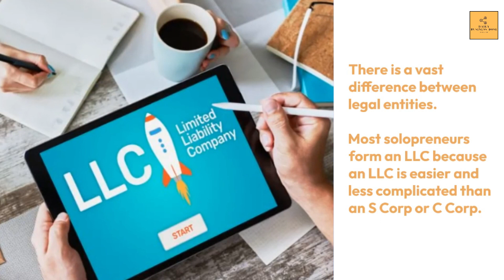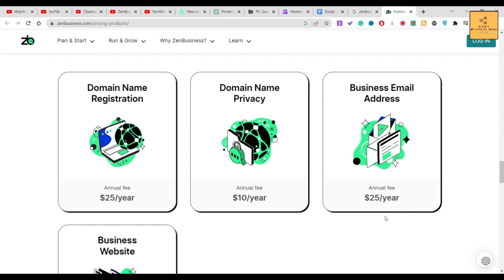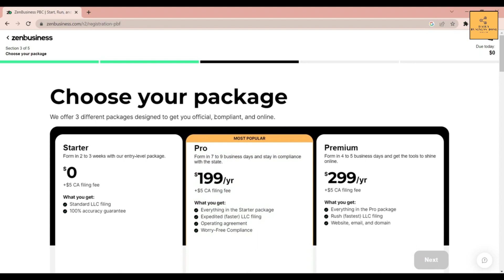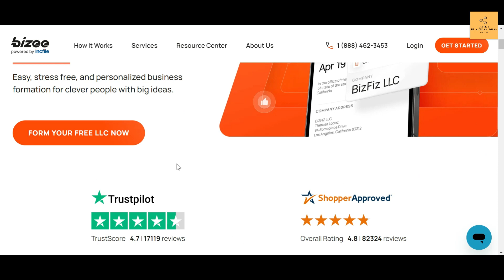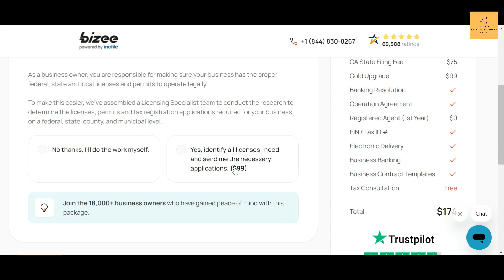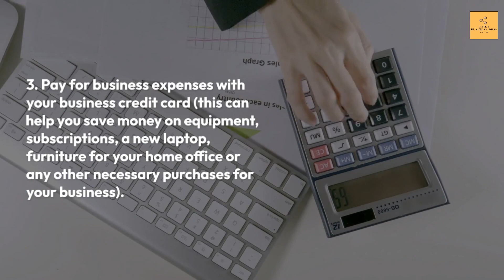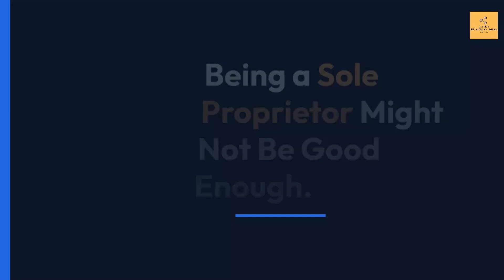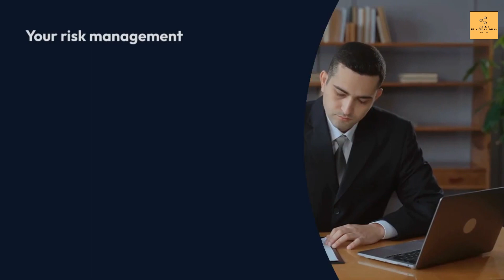How to Set Up LLC as a Freelancer 2024 | Should I Start an LLC as a Freelancer? The Ultimate Guide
In this video, I showed How to Start an LLC as a Freelancer in 2024. I also showed how to Form LLC for Gig Workers, Side Hustles & Business using My Preferable two LLC.

- If you’re a freelancer in the gig economy, you want to save as much money as possible. You already pay a significant amount of money for self-employment tax. Forming a business entity sounds like an unnecessary expense.

- Even if you're not a full-time freelancer and even if you don't consider yourself a full-time business owner, you should still consider forming an LLC for your freelance work or side business. There are several good reasons why forming an LLC can help protect yourself and your business income.

should i start an llc as a freelancer
do i need an llc to do freelance work
does a freelancer need an llc
do freelancers have to register as a business
freelance llc or sole proprietorship
Freelancers Guide to LLC
Should I Form an LLC for  Freelancing Work
setting up an llc as a freelancer
freelancing llc tutorial
how to set up llc for independent contractor
gig economy jobs
the gig economy
how to start an llc for beginners,
how to start an llc for dummies,
how to set up llc for online business,
how to start your own freelance business,
how to start an llc for tax purposes,
how to start a freelancing business